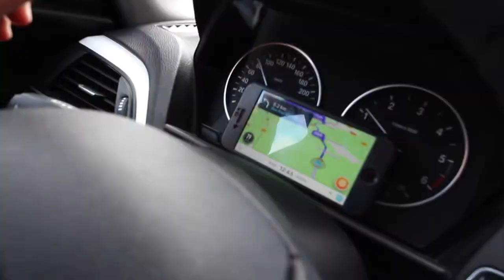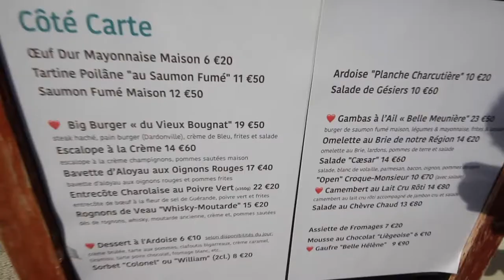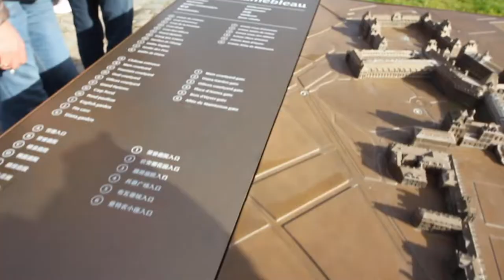VLOG_84 What drone? I don't know what you are talking about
Thank you Marie for hosting me! Was great to see you, great adventuring with you too ;)

Filmed with:
Main Camera: Canon Rebel Ti with Rode VideoMicGo (with wind hood), GoPro Jaws grip.  iPhone X, Dji Mavic 2 Pro